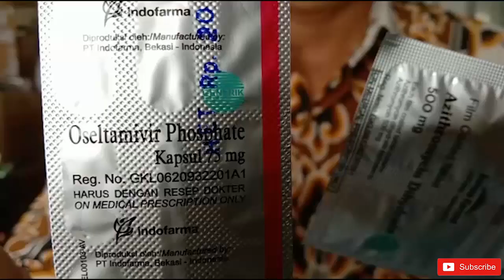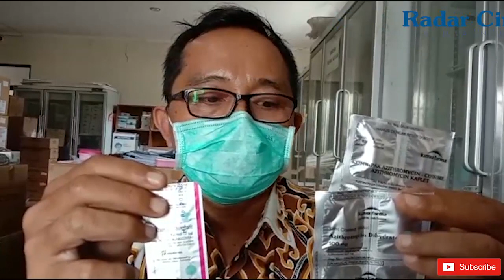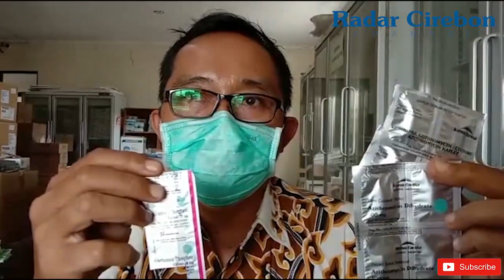Stok Obat Untuk Pasien Covid-19 di Cirebon, Krisis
Kab Cirebon kekurangan obat antivirus untuk pasien Covid-19. Namun hingga saat ini masih menunggu dari pihak penyedia obat.